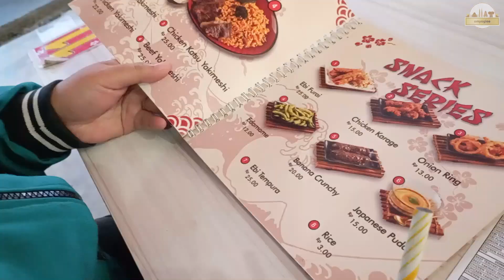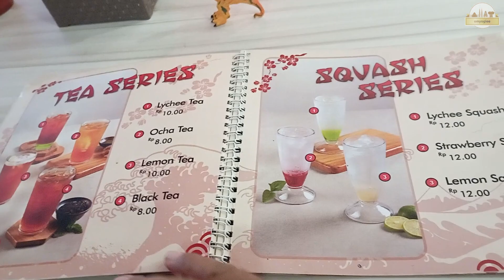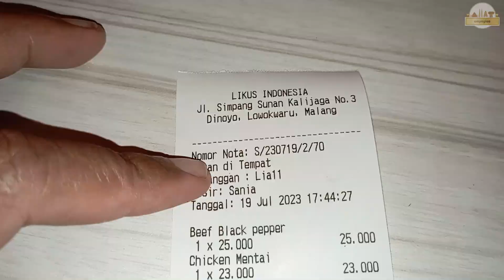CHICKEN RAMEN TERENAK 🐔🍜 WARUNK GENJI MALANG KOTA MALANG [KULINER] Eps. 280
Malang, 19 Juli 2023

Saya dan istri pertama kali kesini untuk kuliner sekitar jam 17:30an sore. Beberapa kali lewat depan warung namun baru kali ini menyempatkan diri untuk mampir.
Parkir motor dan mobil berada disamping kedai sangat luas, bisa menampung puluhan motor dan mobil. Ada 2 bapak parkir yang membantu menata saat datang dan menyeberangkan saat pulang.
Warunk Genji Malang ini buka mulai jam 11:00 siang sampai jam 23:00 malam, 12 jam operasional.
Kami berdua memesan :
1x Beef Blackpepper Rp. 25.000
1x Chicken Mentai Rp. 23.000
2x Rice Rp. 6.000
1x Chicken Ramen Rp. 25.000
1x Black Tea Rp. 8.000
1x Brown Sugar Rp. 10.000
Pesan dan bayar menggunakan QRIS, proses masaknya cukup cepat karena jam2 tersebut menjelang makan malam. beberapa menit kemudian pesanan kami sudah disajikan ke meja secara bertahap.
Beef blackpeppernya full slice daging, rasa gurih, manis dan harum seperti daging yang dipanggang / diasap, ditambah irisan paprika, bawang bombai, diberi acar cacahan kubis yang diberi mayonaise dan tambahan terpisah sambal saus tomat.
Chicken mentainya full ayam, ada 4 potong ayam besar-besar, crunchy diluar dan empuk didalam, diberi acar cacahan kubis yang diberi mayonaise dan tambahan sambal saus tomat terpisah dengan mayonaise.
Chicken ramennya juga enak, kuahnya manis, gurih, diberi 4 potongan irisan ayam, 1 lembar nori, 1 lembar sayur pakcoy, 2-3 sendok jagung rebus manis dan 1/2 telur setengah matang.
Coffee brown sugarnya pakai gelas besar, ini es kopi, diberi susu dan brown sugar, segar dan ngantuk hilang.
Black tea ini es teh menggunakan teh hitam seperti es teh pada umumnya yang segar.
Tampilan penyajiannya sangat menarik, seperti makan di resto Jepang yang besar, tidak asal2an disajikan, porsinya cukup besar, rasanya enak dan yang penting harganya terjangkau.
Over all kami puas makan disini.
Rekomended.
Mantap tap tap tap !!!
Yuk kesini ???
Gass !!!

LOKASI :
Warunk Genji Malang
Jl. Simpang Sunan Kalijaga No.3, Dinoyo, Kec. Lowokwaru, Kota Malang, Jawa Timur 65149

NB :
Traktir kami via BRI : 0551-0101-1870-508 a/n Yogi Satrio Wibowo